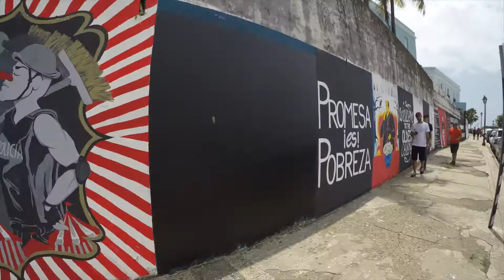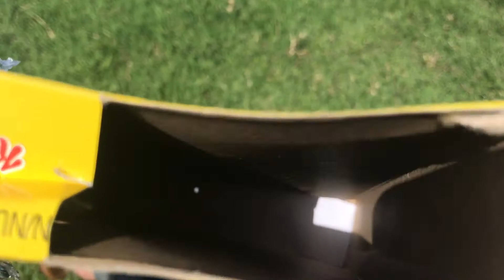VLOG_011 ECLIPSE Y MI CAJA DE CORN FLAKES